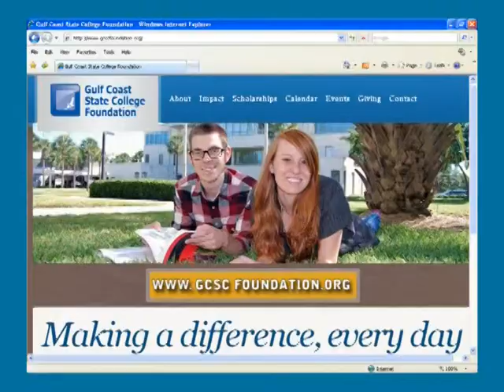GCSC Foundation Scholarship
Find out more about the Gulf Coast State College Foundation Scholarship program.